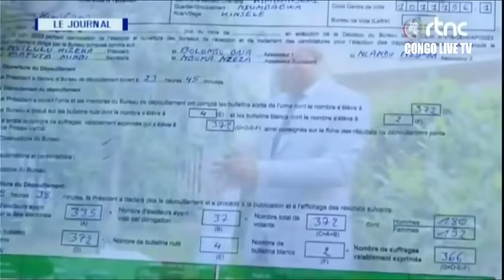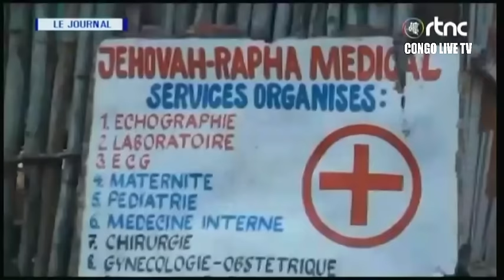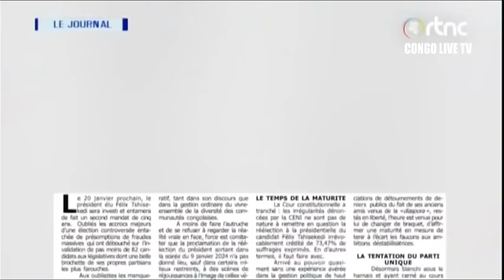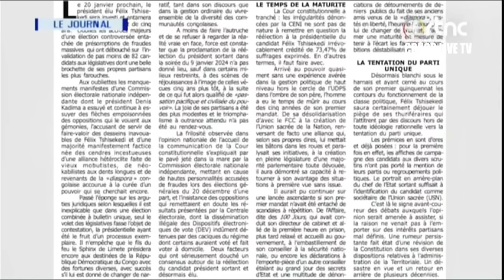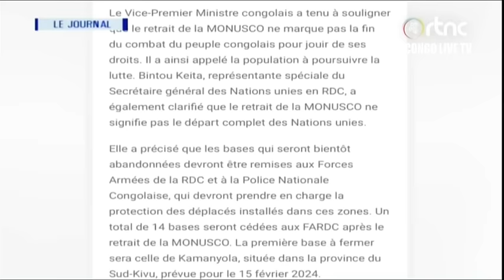🔴RDC : SUIVEZ LE GRAND JOURNAL DE CE LUNDI LE 15.01.2024 RTNC EDITION 13H30